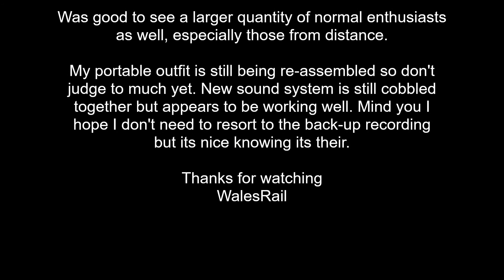59004 59103 59204 at Westbury Station 19th October 2022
class 59's